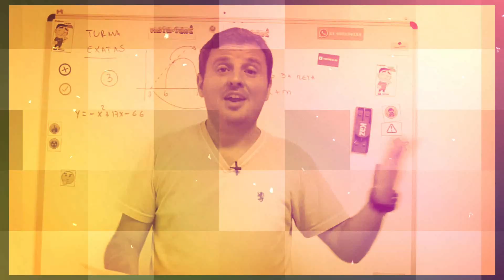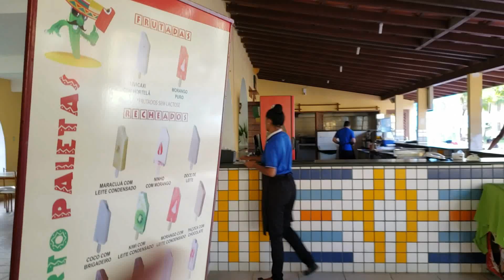HOTEL PORTOBELLO PARK PORTO SEGURO ANÁLISE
Ficamos uma semana no hotel porto bello em Porto Seguro. O hotel tem boa relação custo beneficio , ótima localização, enfim, confira tudo no vídeo.

Ele aluga pelo airbnb. Se não tem conta crie com o link acima